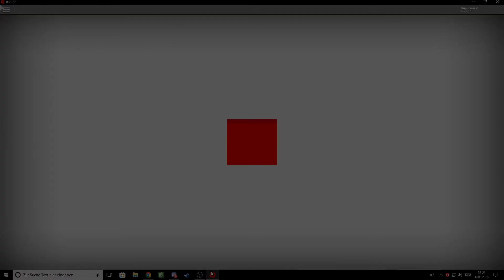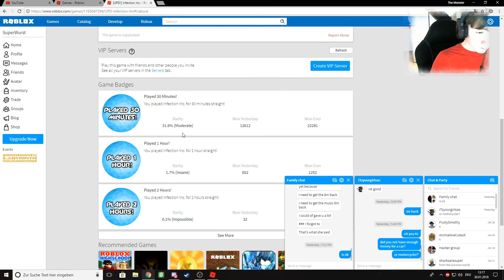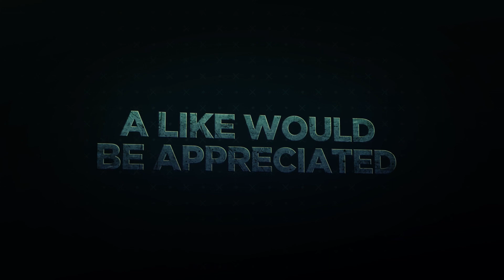Roblox | Infection Inc | Wir rotten die Menschheit aus! [German]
|   ► Hallo und Herzlich willkommen zu einem neuen Lets Play zu
|        Roblox | Infection Inc | ein Zombie Herschafts Game.
|                     🔪      Also ich hoffe es wird euch gefallen      🔪
|   👉  Wenn es euch gefallen hat lasst doch ein Like da !